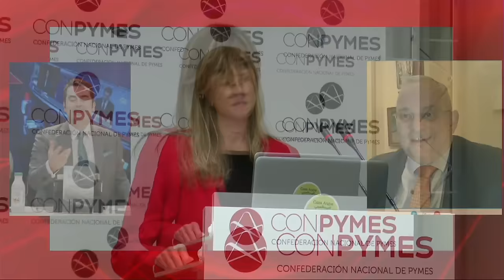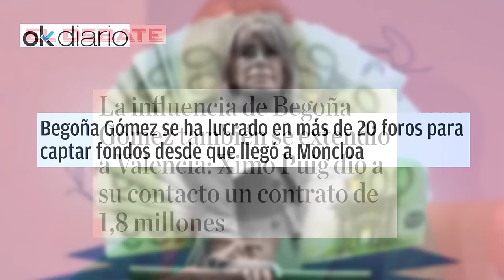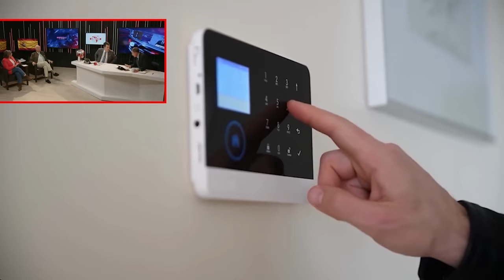🔴CASO BEGOÑA GÓMEZ🔴 lo peor está por salir ¿Qué esconde en MARRUECOS?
En este video, analizamos el caso de Begoña Gómez en Marruecos. Descubre lo peor que está por salir a la luz sobre este escándalo. ¡No te lo pierdas en Distrito TV!